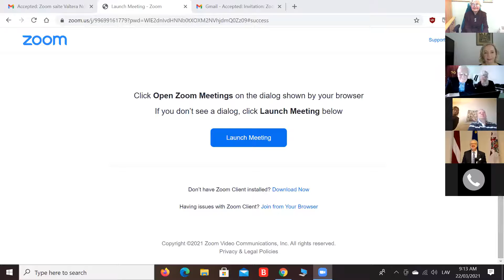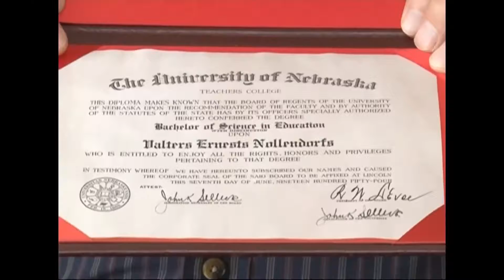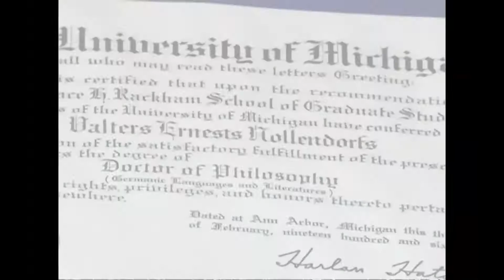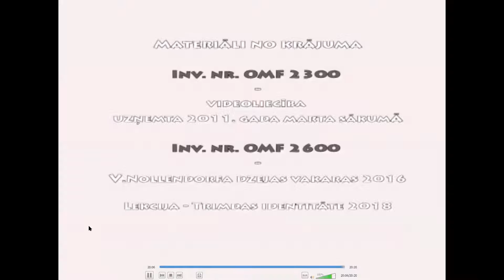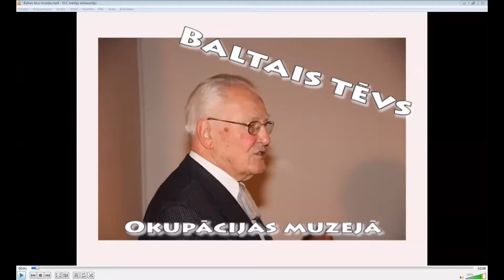Valteram Nollendorfam - 90